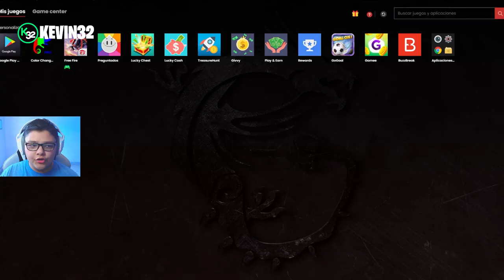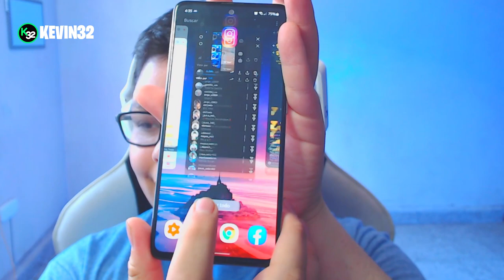COMO CREAR ✅ UNA CUENTA DE LA REGIÓN DE BRASIL 🔥 FÁCIL Y RÁPIDO 😱 NUEVO METODO PASO A PASO 🌏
Conoce el nuevo metodo para poder crear una cuenta de la region de brasil en free fire paso a paso y sin ningun problema de baneo. Ya que en este metodo no usaremos aplicaciones externas que modifiquen al juego.